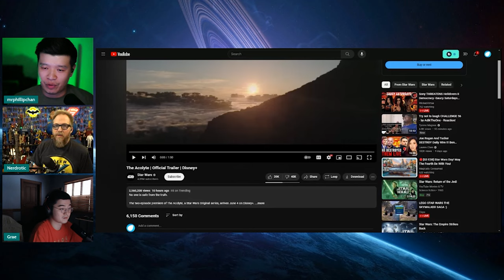The Acolyte is Going to be a MASSIVE FLOP! Disney Star Wars is DEAD!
With the imminent release of The Acolyte, the one revered legendary franchise is now dead and this incoming Disney+ series will be no different! Woke Disney has never learned is lesson and when they do, it may already be far too late. The Star Wars we once knew is no more.

Follow Nerdrotic!